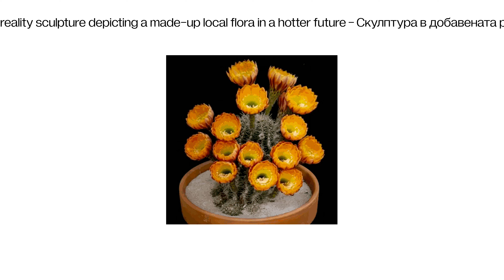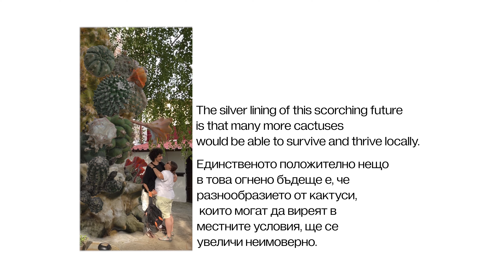Бъдеще за КДК | Димитър Солаков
С помощта на добавена реалност визуалният артист Димитър Солаков ни пренесе в едно възможно „Бъдеще за КДК“ в двора на ТаМ.

Future
Ultra
Cool
Кактус

Скулптура в добавената реалност, която изобразява една измислена местна растителност в по-горещото бъдеще. Kaктусите, любимото семейство растения на автора, винаги са го очаровали. Суровите условия, в които са се приспособили да живеят, може един ден да се окажат преобладаващата екосистема на Земята. Единственото положително нещо в това огнено бъдеще според артиста е, че разнообразието от кактуси, които могат да виреят в местните условия, ще се увеличи неимоверно.

ЗА ДИМИТЪР СОЛАКОВ
Димитър Солаков (р. 1987) завършва Фотография в Нов български университет. В своята работа артистът използва широк набор от изразни средства включително снимки, видео, рисунки, картини, 3D принтирани предмети и др. Произведенията му понякога са много лични, а друг път го поставят в позицията на страничен наблюдател.

Негови творби участват в редица международни изложби, сред които „Cosmopolis #2”, Centre Pompidou (Париж, Франция), „SUPERPOSITION: Art of Equilibrium and Engagement”, 21st Biennale of Sydney (Сидни, Австралия), „What is Left”, (Виена, Австрия),“The Power of Doubt” Times Museum (Гуанджоу, Китай), Bienal de Cuenca XI (Куенка, Еквадор), PHotoEspaña (Мадрид, Испания), GRID Photographie Biennal (Амстердам, Нидерландия), Sofia Contemporary (София, България) и др. Има четиринайсет самостоятелни изложби.

ЗА ПРОГРАМАТА „БЪДЕЩЕ ЗА КДК“
През 2022 г. 10 утвърдени и млади творци от сферата на визуалните изкуства, съвременния танц и театър изследват архива на КДК, историята на сградата, както и значението на клуба за културните процеси за града. Представянето на артистичните им проучвания цели съхраняване и популяризиране на културното наследство на КДК.

Артистичната програма се изпълнява в рамките на проект „Бъдеще за КДК“, който се реализира с подкрепата на Национален фонд „Култура“.

Субтитри: Мария Даринова

With the help of augmented reality, the visual artist Dimitar Solakov brings in a possible Future for KDK in TaM's yard.

Future
Ultra
Cool
Кактус
An augmented reality sculpture depicting a made-up local flora in a hotter future. The author has always been fascinated with cactuses, his favorite plant family. The harsh conditions they’ve evolved to live in may one day be the prevalent ecosystem on the planet. The silver lining of this scorching future according to the artist is that many more cactuses would be able to survive and thrive locally.

ABOUT DIMITAR SOLAKOV
Dimitar Solakov (b. 1987) graduated from the New Bulgarian University in Sofia from the Department of Photography. The artist is using a wide range of media including photography, video, drawings, paintings, 3d printed objects, among others. The works could be either very personal or completely detached from the position of the distanced observer.

His works have been shown in numerous international shows some of which are: ‘Cosmopolis #2’, Centre Pompidou (Paris, France), ‘SUPERPOSITION: Art of Equilibrium and Engagement’, 21st Biennale of Sydney (Sydney, Australia), ‘What is Left’, (Veinna, Austria), ‘The Power of Doubt’ Times Museum (Guangzhou, China), Bienal de Cuenca XI (Cuenca, Ecuador), PHotoEspaña (Madrid, Spain), GRID Photographie Biennal (Amsterdam, The Netherlands, Sofia Contemporary (Sofia, Bulgaria). He has had fourteen one-person shows so far.

ABOUT THE FUTURE FOR KDK PROGRAM
In 2022, 10 young and established artists in the visual arts, contemporary dance and theater field explore the KDK archives, the building’s history and the importance of the club for the cultural processes in the town.

The artists program is organized within the frames of Future for KDK project, realized with the support of the National Culture Fund.

Subtitles: Maria Darinova